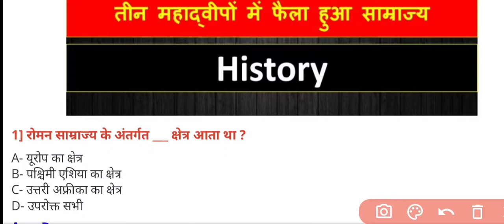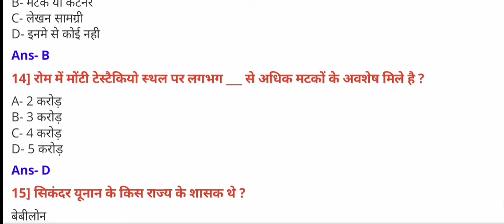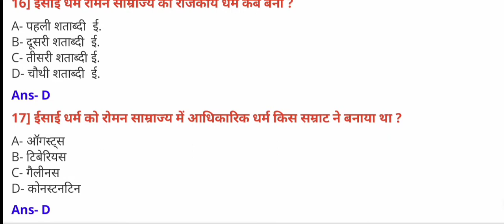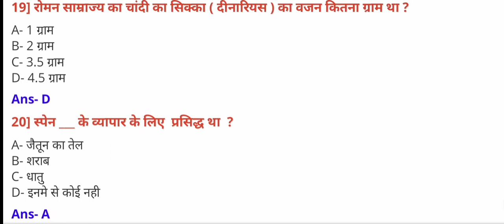NCERT Chapter- 3 history ||An Empire across three contients full chapter mcq// chapter 3 mcq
Class 11th chapter 3 teenon mahadweep Mein faila Samrajya

इस वीडियो में इतिहास के चैप्टर 3 तीनों महाद्वीप में फैला साम्राज्य का विस्तार से वर्णन किया गया है और परीक्षाओं में पूछे जाने वाले बहुविकल्पीय प्रश्न के बारे में बताया गया है जिसमें बहुत ही महत्वपूर्ण प्रश्न है जो परीक्षा की दृष्टि से बहुत ही महत्वपूर्ण है

meet history 11th

mcq based question answer